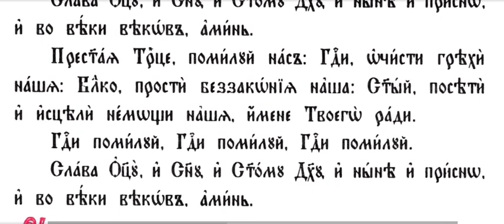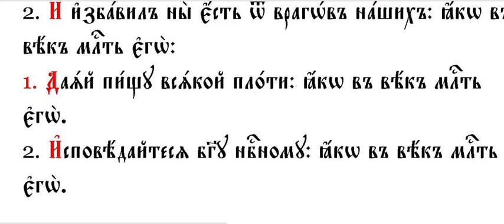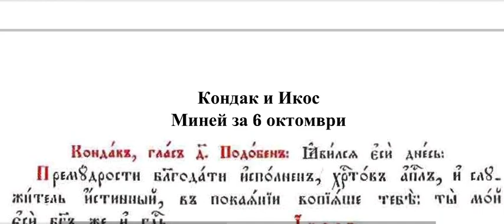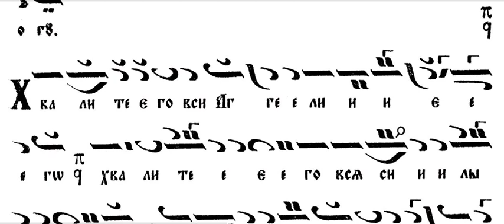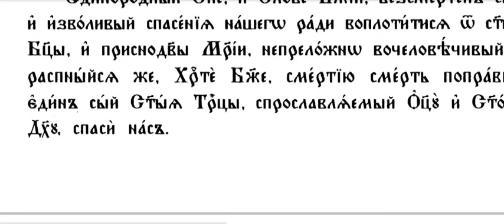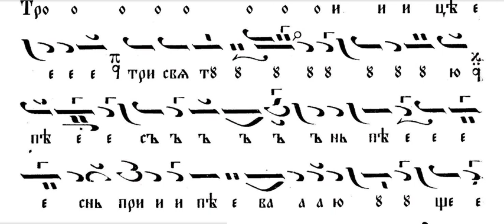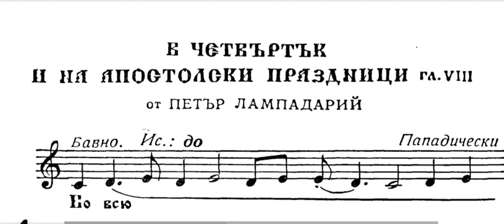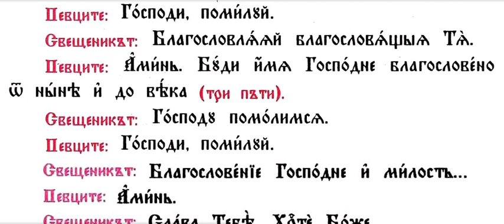Св апостол Тома 06.10.23 Утреня Св Литургия